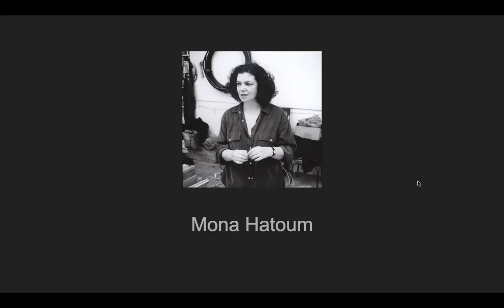Mona Hatoum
20th Century Art 603